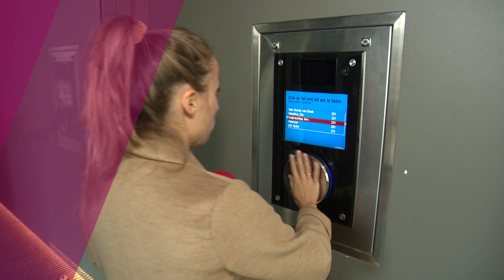De Straten van Amsterdam: elke week twee afleveringen!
In de loop van de jaren hebben we bij Straten een hoop verschillende plekken bezocht. Van tuindorpen tot musea, van flatgebouwen tot penthouses: onze presentatoren gingen er iedere week op uit om samen met jou een nieuw stukje Amsterdam te ontdekken. Iedere week uploaden we op woensdag en vrijdag nieuwe afleveringen én gouwe ouwes van Straten op dit YouTube-kanaal.